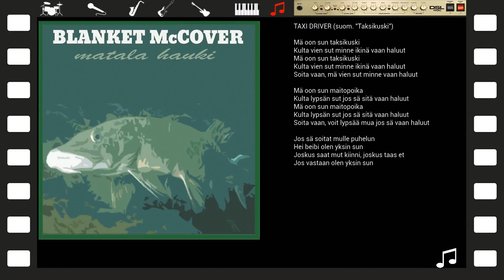BLANKET McCOVER: Taxi Driver (org. Hanoi Rocks/suom. "Taksikuski")